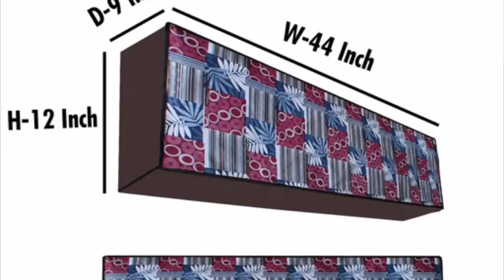😍Free😍Free👉100% discount👉Diwali पर इस ऐप में 🤩अजीबोगरीब🤩offers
app link -🤳🤳 bangles and bracelet 90%off